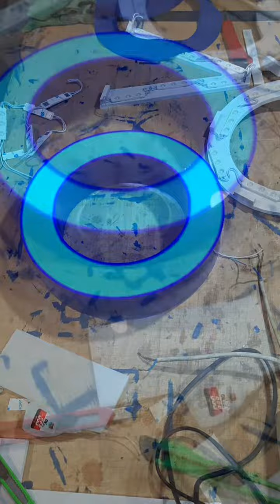Буквы, буквы, буквы 😁 ставлю диоды в буквы, еще очень много работы, нужно всё успеть до нового года